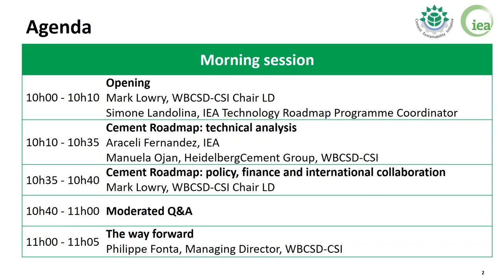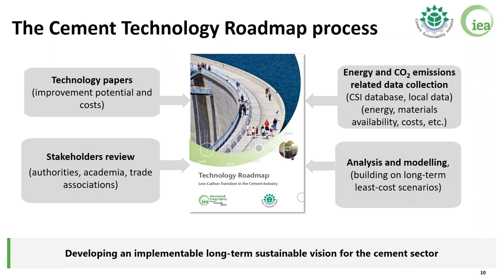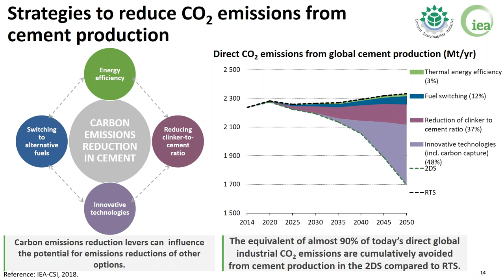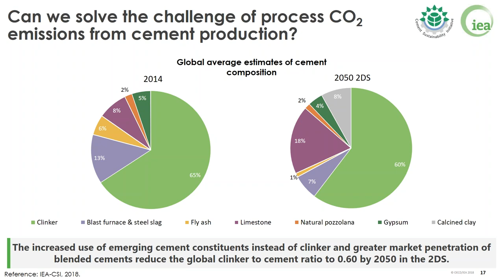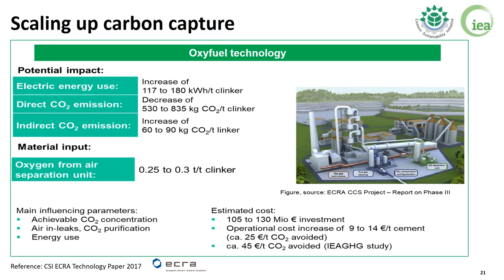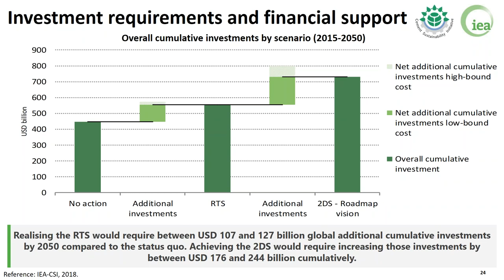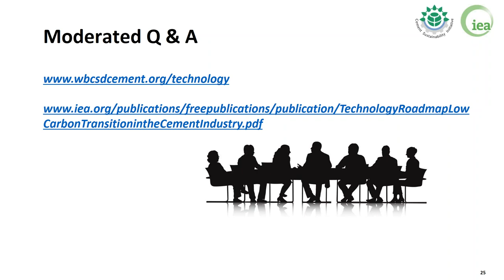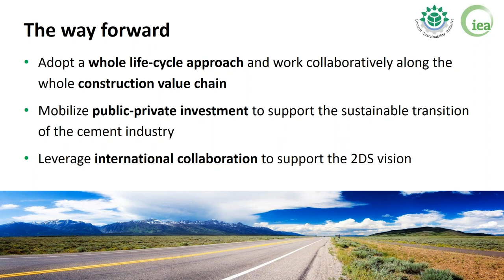Low-carbon Transition in the Cement Industry - Morning Presentation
Morning launch of the IEA-CSI Technology Roadmap "Low-carbon Transition in the Cement Industry". This is one of two presentations.

Opening:
Mark Lowry, WBCSD-CSI Chair LD
Simone Landolina, IEA Technology Roadmap Programme Coordinator

Technical analysis
Araceli Fernandez, IEA
Manuela Ojan, HeidelbergCement Group, WBCSD-CSI

Moderated Q&A

The way forward:
Philippe Fonta, Managing Director, WBCSD-CSI